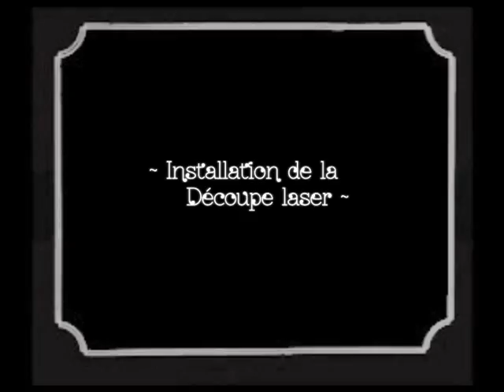Bootcamp Inmediats 2012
Bootcamp Inmediats au fablab universcience avec les associations PiNG,Relais d'sciences et science animation.